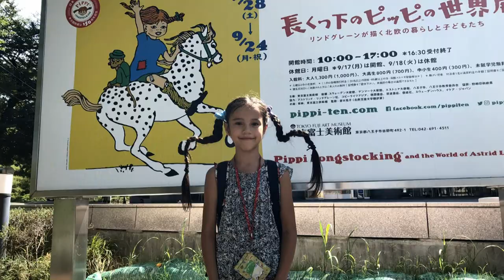Girl in Tokyo - PIPPI LONGSTOCKING AT TOKYO FUJI ART MUSEUM [長くつ下のピッピ]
I am a big fan of Pippi Longstocking here in Tokyo since I was 3 years old. The strong, independent girl with her big mouth and relentless energy was always my favorite heroine. So, when a Pippi exhibition was announced in Hatchioji Museum of Art, we had to go! And it was m.a.r.v.e.l.o.u.s!